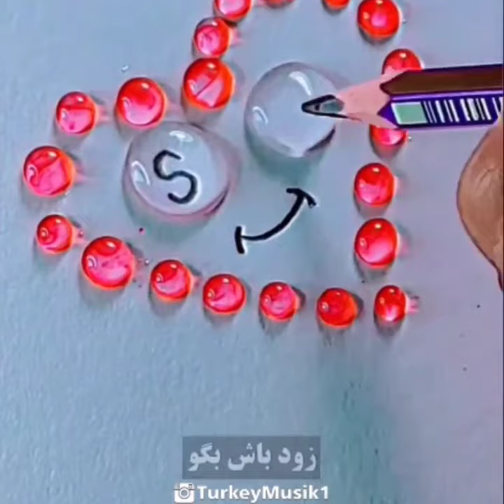Haydi soylar_ibrahim tatlis